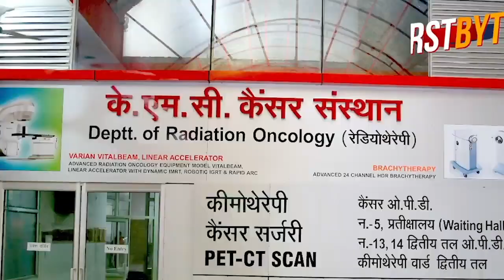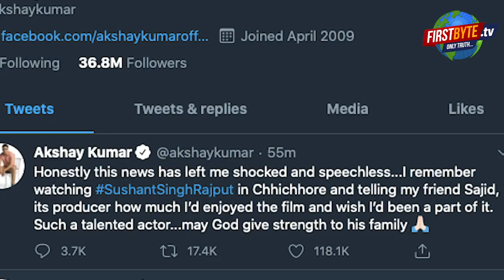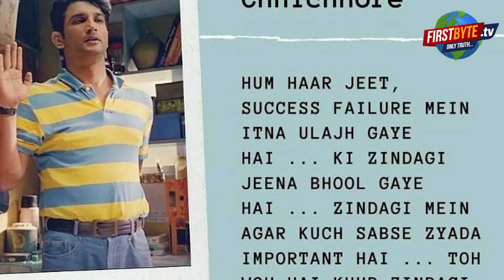सुशांत : आख़िर क्यूं, हर कोई अचंभित